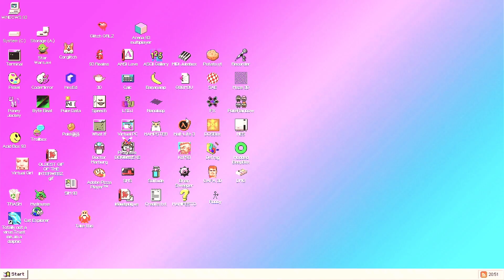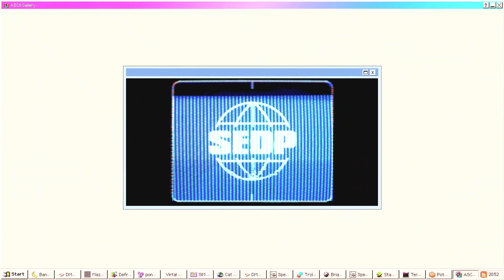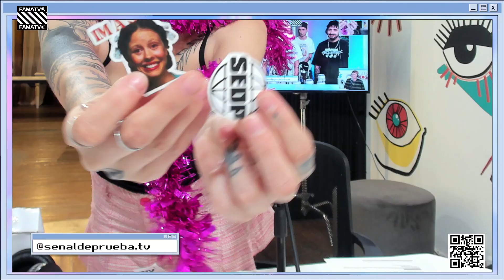SEÑAL DE PRUEBA: EL PEINE NAVIDEÑO CAP. 27